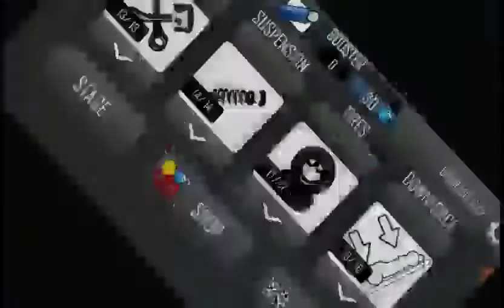Hill Climb Racing Episode 97: So Close!